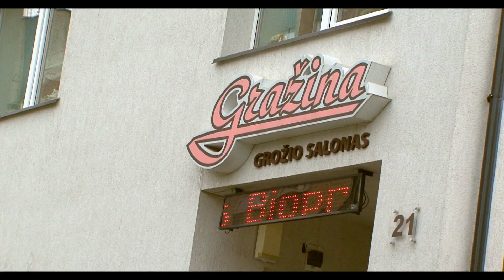Salantai- Vestuvių akimirkos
S.S. Iš namų